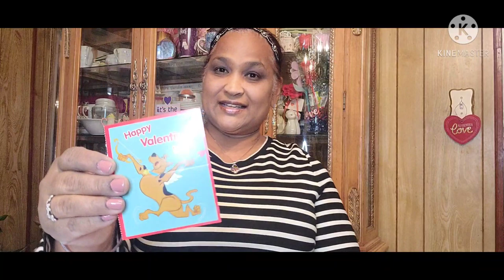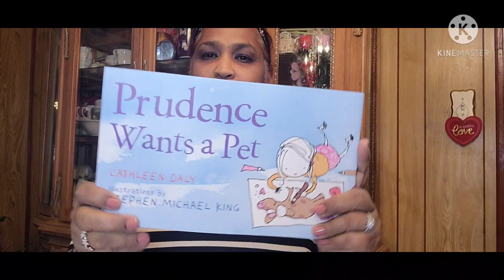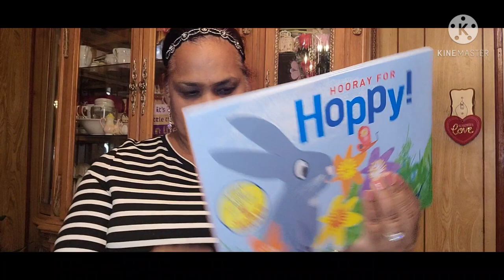SWEET LOVE 💘💕💗💖💓❤💘 MAIL & CARDS!!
THANK YOU ALL FOR THE GREAT LOVE 💘❤ AND SUPPORT.  THANK YOU FOR THE BEAUTIFUL PACKAGE AND CARDS. SO VERY GRATEFUL FOR BEAUTIFUL FRIENDS. I LOVE 💘 YOU ALL.